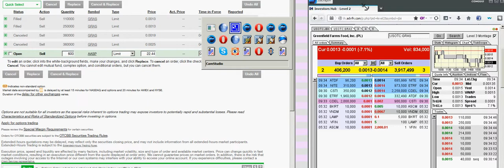Market Maker nite front running evidence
Video covers over 4 minutes of an open order selling below the bid and watch his malfeasance.

The order was for a 360K sell of symbol GRAS at .0012 while the bid was .0014. Watch him front run this trade.

After 4 minutes of shenanigans, it finally filled in 2 partials at .0013